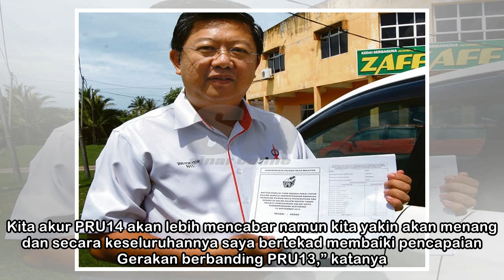Gerakan tak pandang rendah cabaran di Parlimen Batu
Mah Siew Keong - Foto Bernama (Ubah saiz teks) TELUK INTAN - Presiden Gerakan Datuk Seri Mah Siew Keong menolak tanggapan ketiadaan penyandang Tian Chua mempertahankan Parlimen Batu akan memberi lalua...